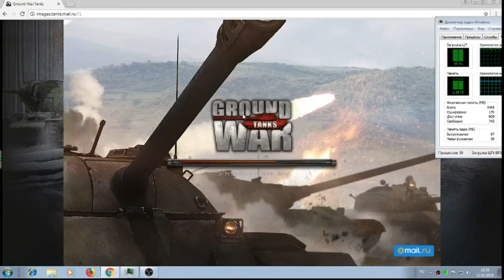Ground War: Tanks 2018 Браузер